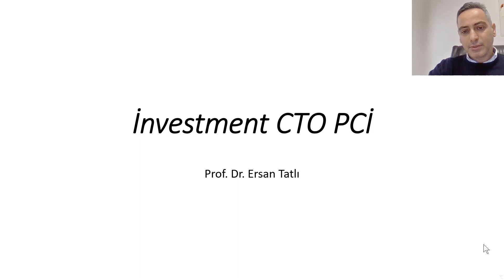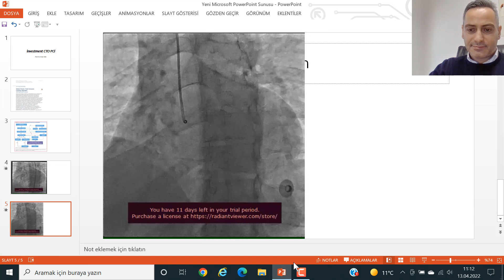Investment CTO : Kronik total oklüzyon (Tam tıkalı kalp damarı) da yeni bir tedavi stratejisi